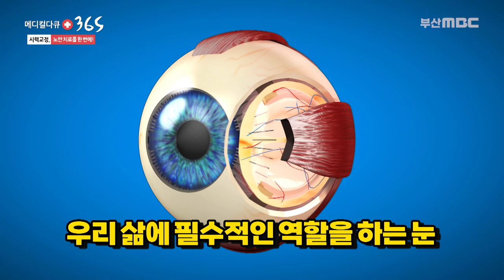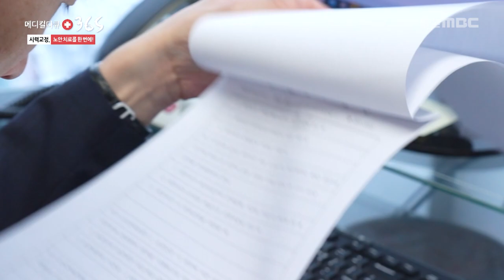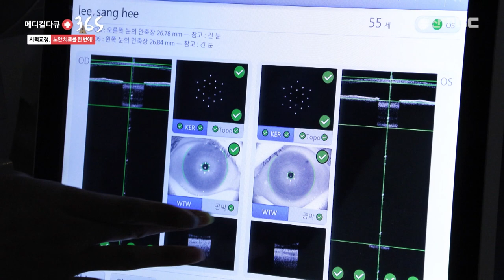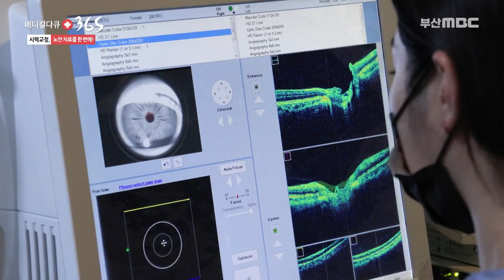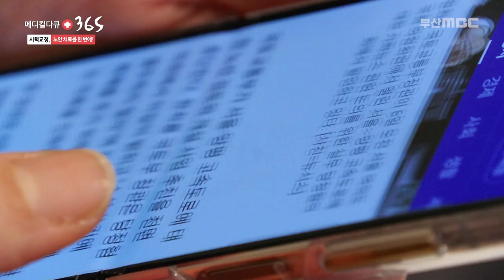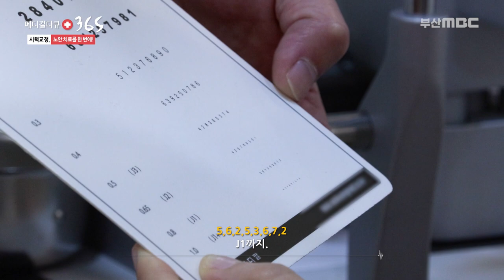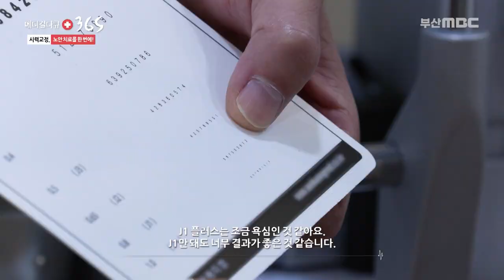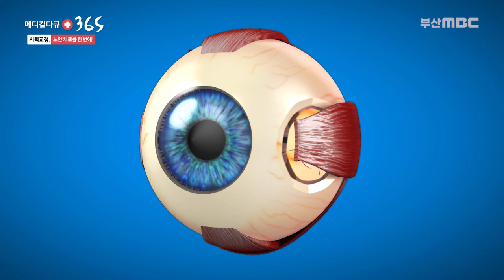시력과 노안을 한 번에 치료하는 알티플러스 렌즈삽입술! [ 부산MBC 메디컬다큐365 ] 230807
우리 삶의 필수적인 역할을 하는 눈, 특히 시력은 일상생활에서 필요한 거의 모든 활동에 영향을 미치는 중요한 요소인데요. 시력이 좋으면 일상생활이 원활하게 이루어질 뿐만 아니라 학습과 작업 효율성도 크게 향상될 수 있지만, 시력이 나빠지면 일의 수행 능력이 저하되고 생활의 질이 떨어질 수 있습니다. 이러한 이유로 최근 눈 건강에 대한 중요성이 커지고 있는데요. 그런데도 많은 사람들이 눈 건강을 위한 관리를 소홀히 하고 있습니다.

- 시력 저하로 인한 생활의 불편함
- 전등을 교체해야 할 정도로 나빠진 눈

눈은 수동식 사진기와 비슷한 구조를 가지는데요. 사진기의 렌즈의 해당하는 수정체가 있고 사진기의 필름이라고 할 수 있는 망막이라는 신경이 눈에 있습니다. 사진기의 필름으로 사진을 볼 수 없고 인화라는 과정을 거쳐야 볼 수 있듯이 몸에서는 뇌가 그 기능을 하는 것입니다. 하지만 눈 수정체의 노화가 진행됨에 따라 노안으로 그 기능을 할 수 없어 힘들어하는 분이 많으신데요.

오늘은 '나이가 들수록 더 고민하게 되는 시력과 노안을 한 번에 치료할 수 있는 알티플러스 렌즈삽입술에 대한 모든 것'을 안과 전문의 정지원 원장과 함께 자세히 알아보도록 하겠습니다.

프로그램 명 : 메디컬다큐365